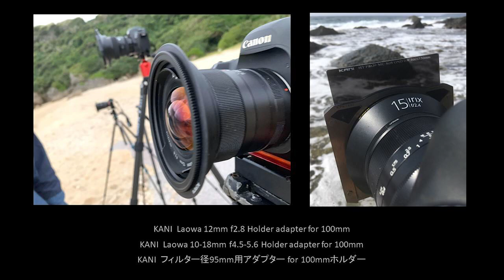【沖縄編】”KANIフィルター 撮影状況と作例” KANIフィルターセミナー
【沖縄編】”KANIフィルター 撮影状況と作例 ”

角形フィルターを使用した沖縄での作例をMark Thorpeさんの御写真をメインに紹介していきます。

フィルター径95mm用の100mm幅ホルダー用アダプターは、マークさんからの御要望で作ったアダプターとなります。100mm幅ホルダーでフィルター径95mm迄使用できるのがKANI 100mm幅ホルダーの魅力でもあります。

●150mm アダプターリングセット(フィルター径95、86、82、77mm使用可）